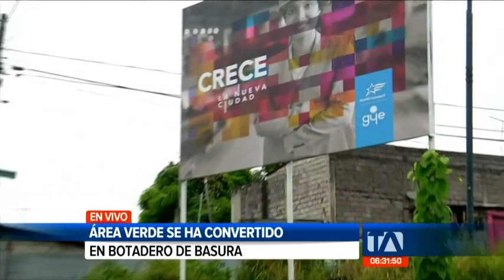Un área verde se ha convertido en un verdadero basurero